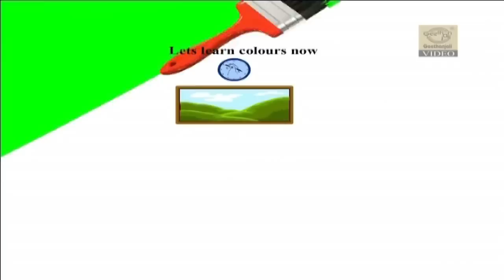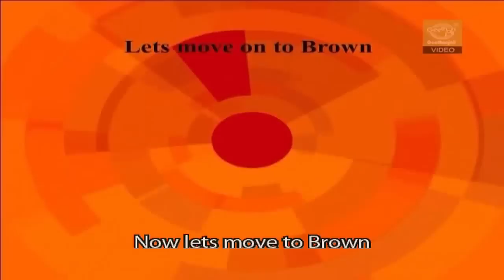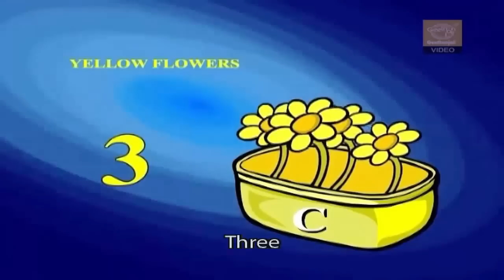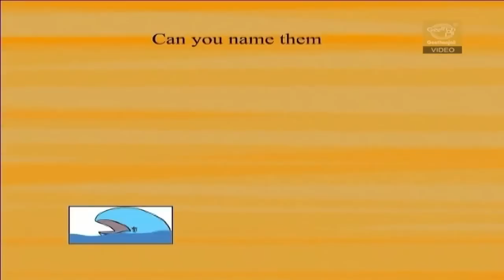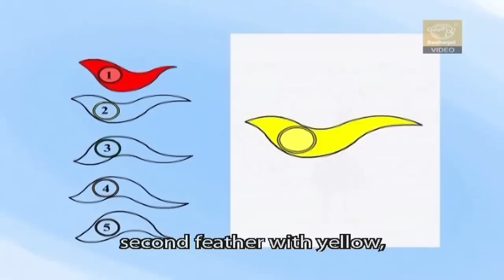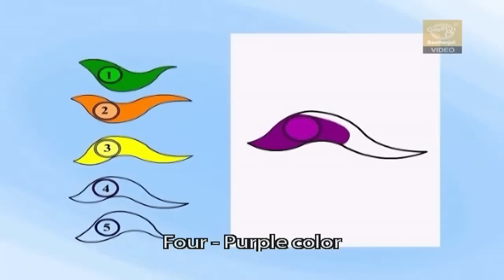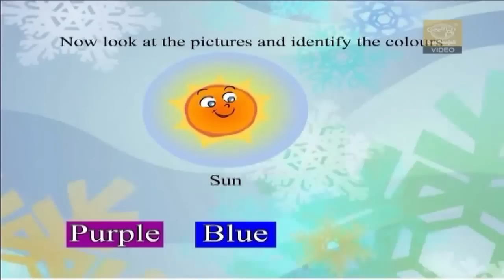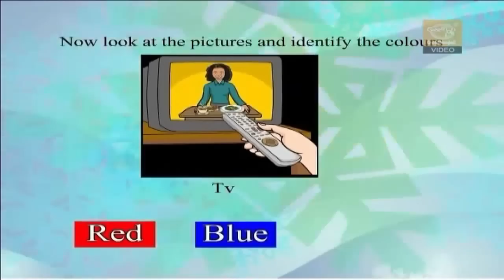Copy of Color Song, Learn Colors Songs, Colour Songs for Children, nursery rhymes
Colour is God's gift to humanity...the greatest and the most divine gift to the sighted. Colour can speak to us in a thousand different ways, if only we would look and learn. That's way "Learn Colours" propels your child into the wonderful world of colours to star the great voyage of discovery. This video helps your child identify different colours by introducing animated visuals to the accompaniment of lucid explanations and vibrant background music and sound effects. Interesting activities of different kinds involving various colours are shown to re-emphasize the colour lessons. This greatly aids memory retention,. Almost all kids are greatly interested in colours, and "Learn Colours" will ensure that they get a hang of different colours with ease. Gift your child "Learn Colours" and be prepared to be astounded by the way it grabs attention and aids understanding.